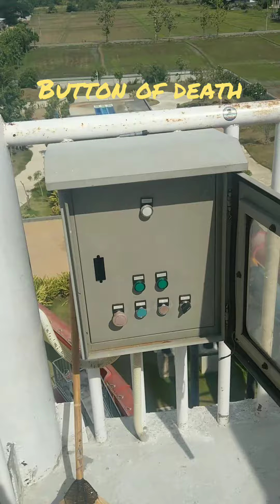Balls of steel! Bravest Englishman alive - no fear shown on scariest water slide in Thailand! 😱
Sheer bravery! Scariest water slide imaginable - no fear for this fella!